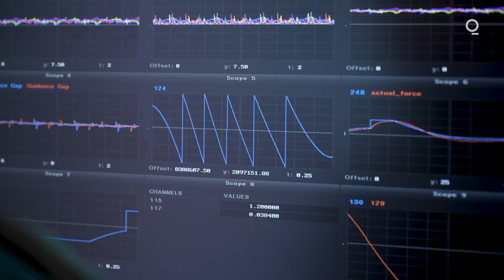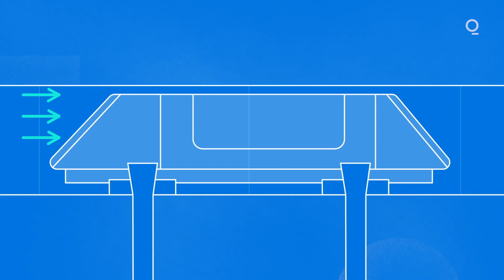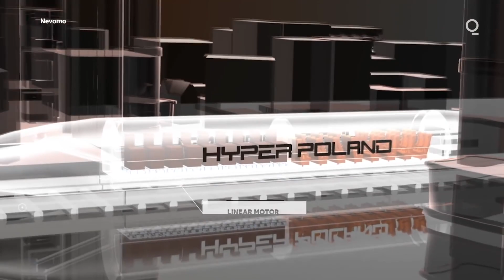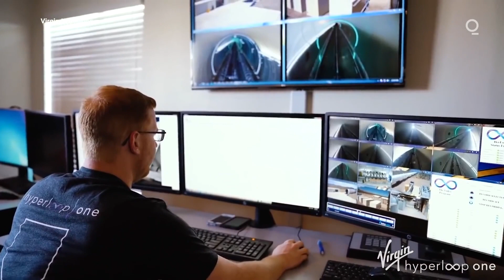The Hyperloop Disruption 2021 | Elon Musk's Idea Coming to Life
The Hyperloop Disruption 2021